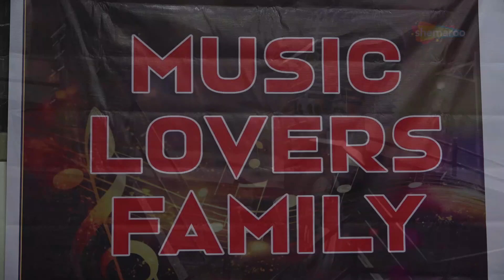BARSAAT PART 4